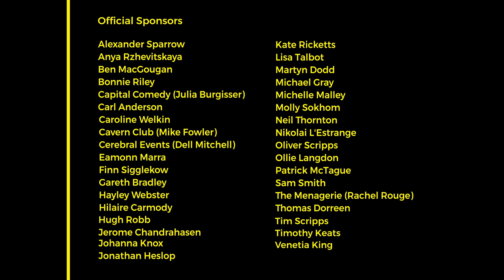Lucy Roche (Mic Drop S01E07)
Lucy Roche finds it inauthentic to talk about herself in the third person because she believes it jars with her “brutally honest” comedy.

“TMI” are three letters that aren’t in Lucy’s vocabulary, as evidenced by her raunchy jokes and bold insights.

She was a nominee for Best Newcomer at the 2015 Wellington Comedy Awards, and the National Raw Comedy Quest Winner in 2016.

"A fantastically constructed persona that brilliantly supports a moral outlook while seeming to subvert it." - Theatreview

"A frankness about sexuality that I found very refreshing...  we were laughing constantly with her brute honesty and clever turns of phrase." - Art Murmurs

For more information about Lucy and other great kiwi comics, check out micdrop.co.nz